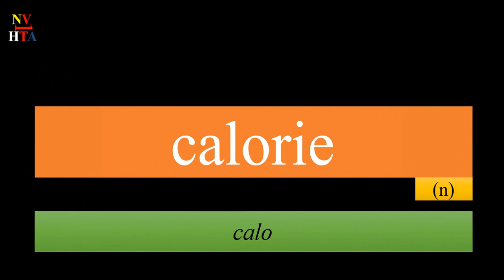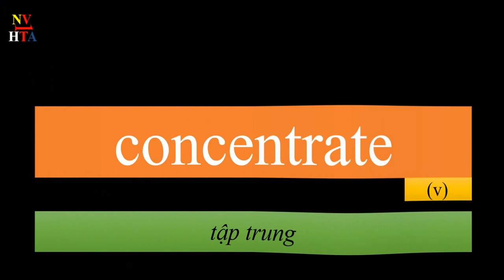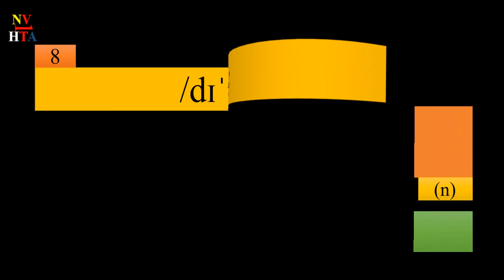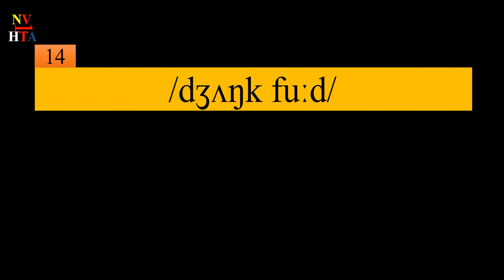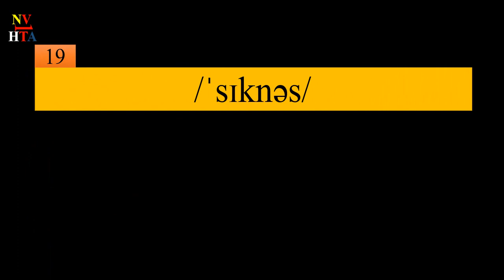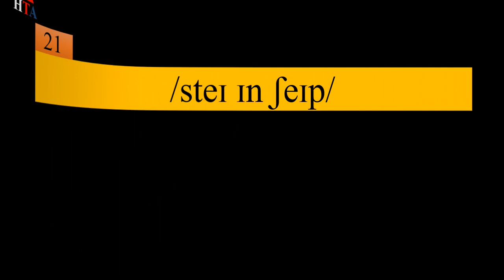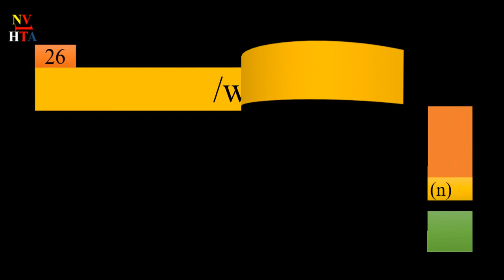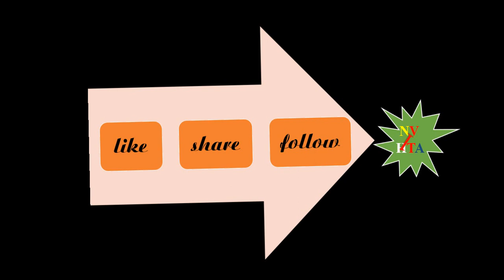Từ vựng Tiếng Anh 7 thí điểm - Unit 2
1. allergy (n) /ˈælədʒi/ dị ứng
2. calorie (n) /ˈkæləri/ calo
3. compound (n) /ˈkɒmpaʊnd/ ghép, phức
4. concentrate (v) /ˈkɒnsəntreɪt/ tập trung
5. conjunction (n) /kənˈdʒʌŋkʃən/ liên từ